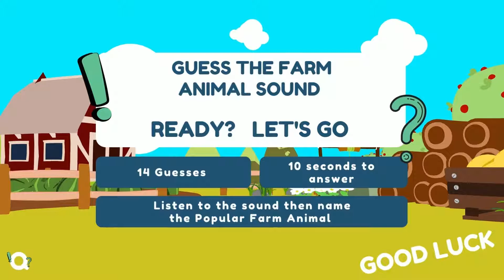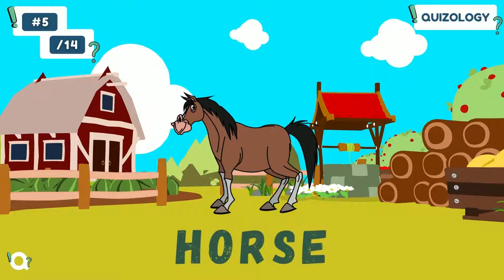Guess the FARM ANIMAL Sound | 14 Popular Animal noises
Can you name the 14 Popular Farm animal sounds.  10 seconds per question. Guess quickly.  Get 1 point for each correct answer then tally up your score.
Please then share your scores in the comments!

Quizology is a new YouTube channel looking to create quiz and trivia videos for all ages.
Videos will relate to world flag, maritime flags, country geography, animals, capital cities and plenty of other fun and exciting content.